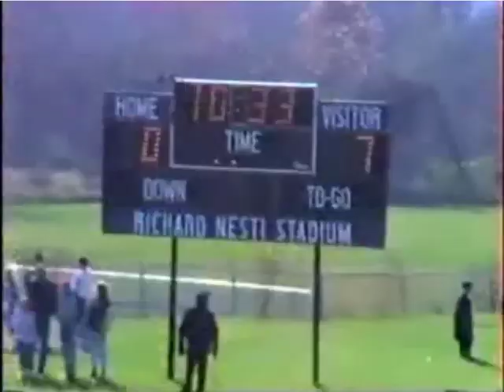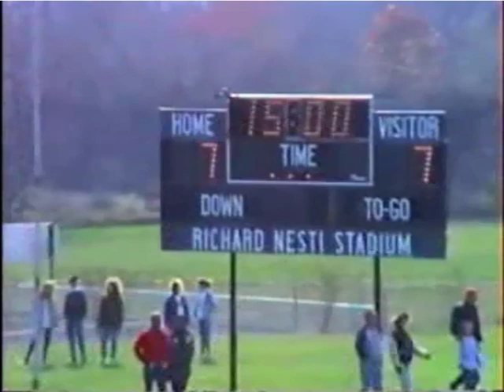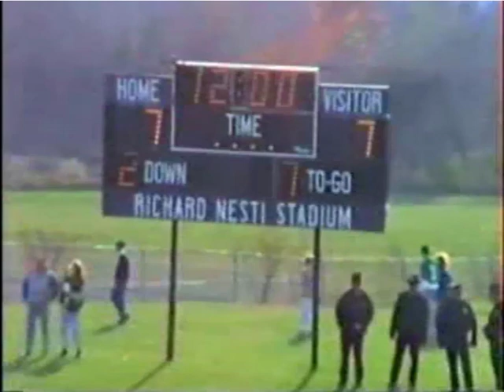1989: Princeton vs Hall - IHSA Playoffs Round 2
The Battle of Bureau County 2.0